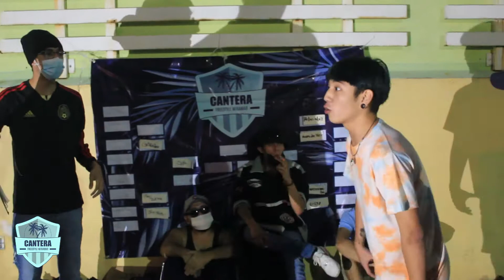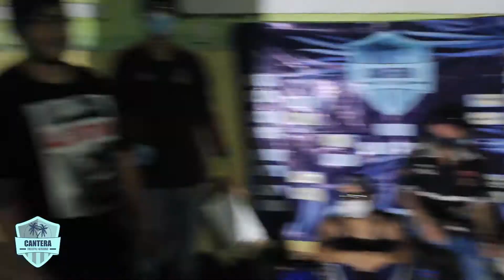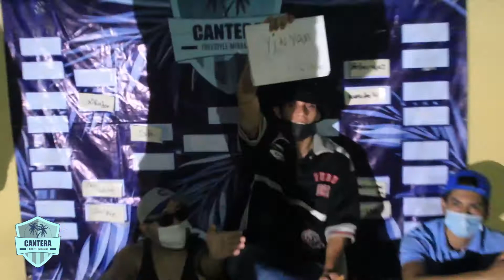JING YAN VS PLAN Z🔥 J4 T2🏝️ OCTAVOS DE FINAL🔥 CANTERA FREESTYLE MIRAMAR🏝️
🔷Tw: Canterafm